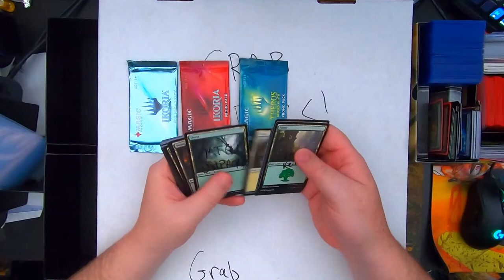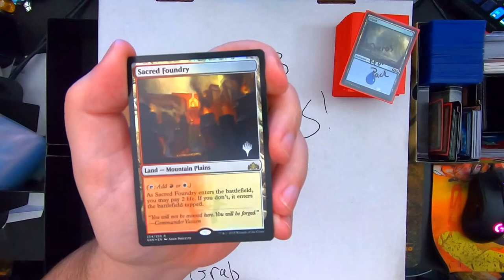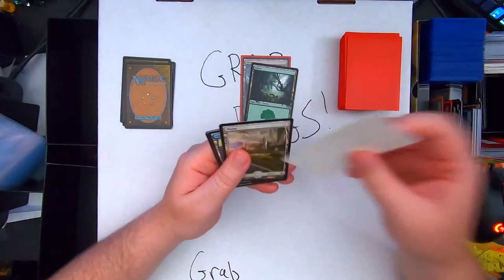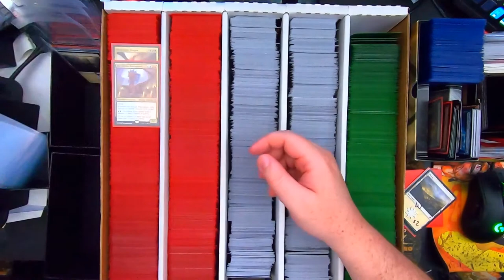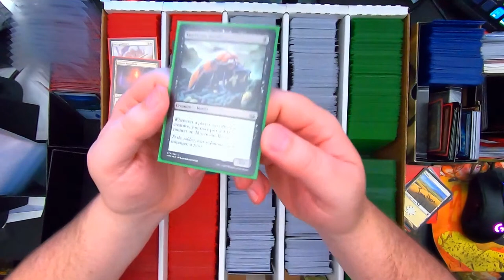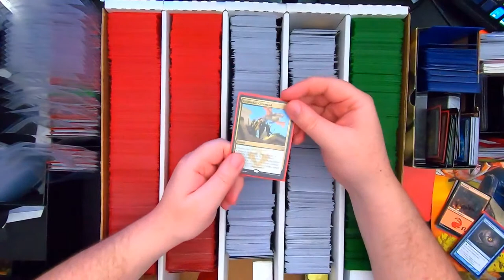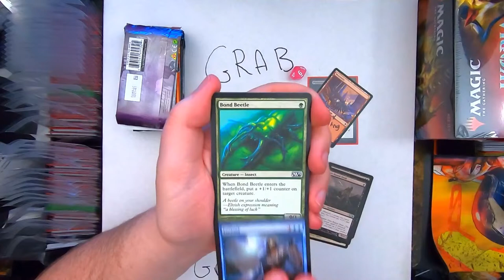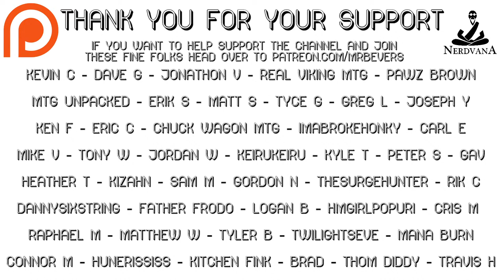MTG - May 2020 Patron Grab Bags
Filling out the patron grab bags for June 2020